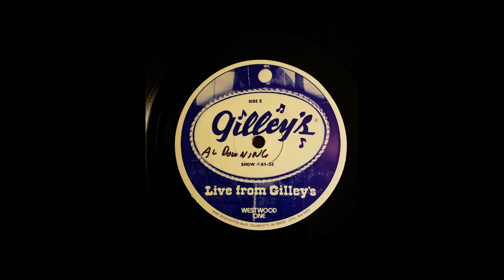Big Al Downing: Live from Gilley's - He Stopped Loving Her Today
Big Al Downing and the Heavy Country Band Live from Gilley's